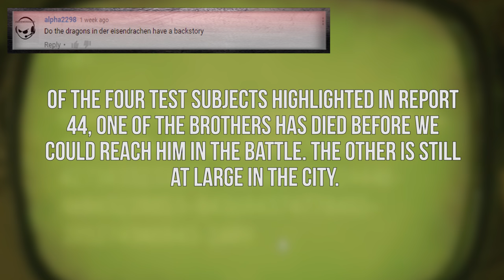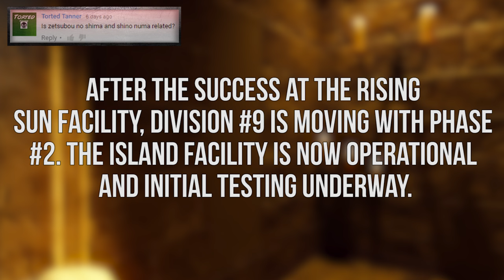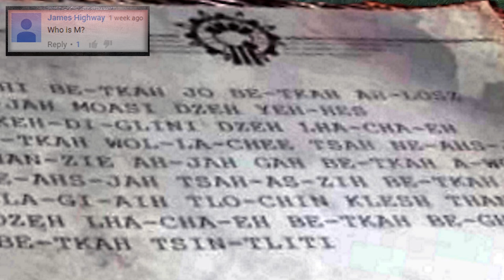Backstory of the Dragons Explained | The History of Dragons in the Zombies Storyline... so far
Today we are taking a look at the dragons, a new addition to the zombies storyline. I share all that we know about the dragon's backstory and how they fit into the zombies storyline so far.
Iron Side Computers
Donor Shrine
David Samuel Llarena ($2)
Billy Weiss ($3)
Lukas Marcelis ($5)
Anonymous ($5)
Dashawn White ($10)
Bu11frog ($20) John keep up your amazing work we appreciate it :)
Sam Hanley ($5)
Dexter Holmes ($5)
Tom Shimmield ($25) Remember to eat the booty like groceries
Brandon McMahon ($30) Not being, is being. Don't be, unless you're being.
Zach Wilkins ($7)
Dan Smith ($3)
ActionPackeddd($26) I've always wanted to be a donor :,D
Kieran Bowien ($15) Thank you for donating for a good cause